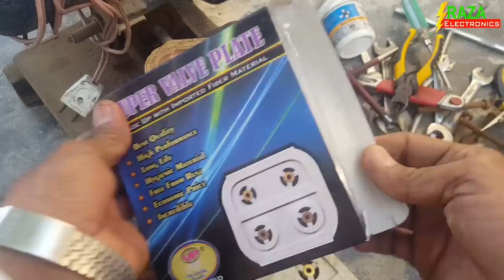water pump repair \ low pressure problem solution complete details in hindi Urdu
is video me water pump ke low presser ko sahi karne ka mokammal tariqa bataya gaya he
i hope is video me ap ko bahut khuchh sekhne ko mille ga
video achhi lage to isse like aur shear zaroor kejiye aur is video ke bare me comment me apni qeemti raye bhi dejiye